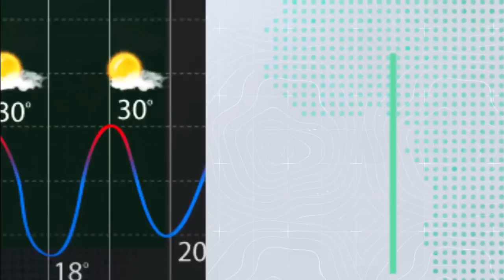طقس العرب - الأردن | النشرة الجوية الأسبوعية | السبت 2020/7/18